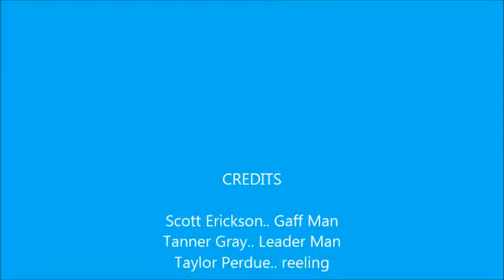Wahoo in the boat North Carolina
Wahoo Fishing in NC